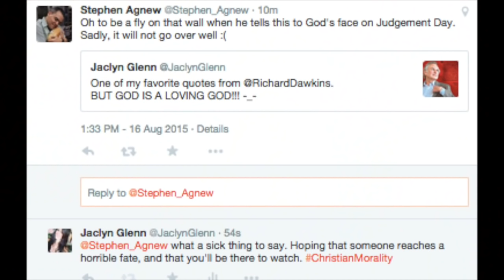EVANGELIZING ATHEISM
I'm not evangelizing or pushing anything, yet most people think otherwise...